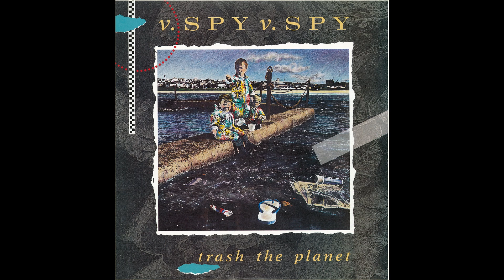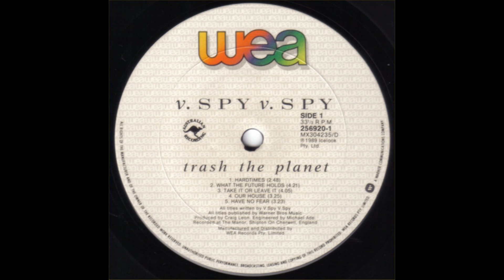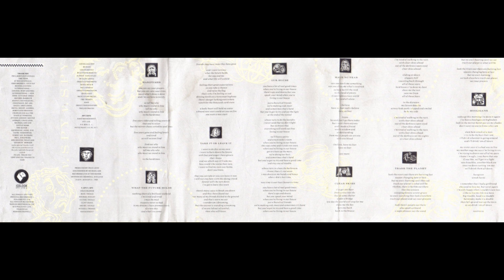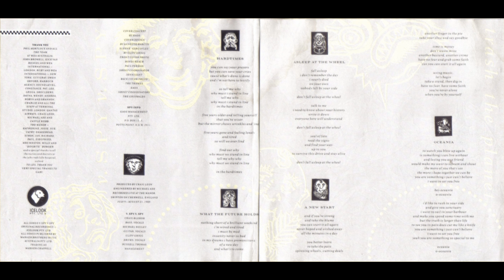Spy vs Spy - Don't Fall Asleep At The Wheel (1989)